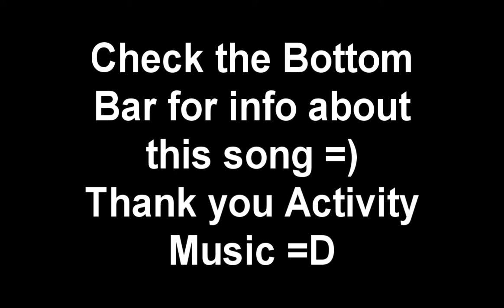Pking Adventure #1 - Storm of Armadyl Fail & Win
Hey everyone hope you enjoyed this small video =P just some funny stuff that went down in the wildy so might make this into a short series if anything. let me know what you thought of this video =)

Also here is the song link and all that good info you need to know about the music

Song name - Entheogen

Also should i send the clip in to ChisArchie? let me know what you think in the